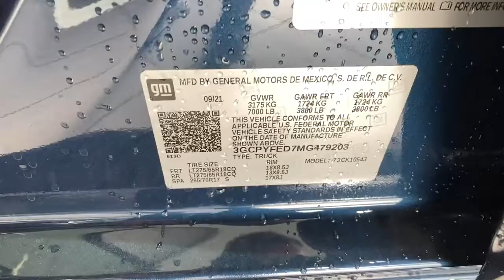2021 Chevrolet Silverado_1500 Redding, Eureka, Red Bluff, Chico, Sacramento, CA MG479203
NORTHSKY BLUE METALLIC New 2021 Chevrolet Silverado_1500 available in Redding, California at Lithia Chevrolet Redding. Servicing the Eureka, Red Bluff, Chico, Sacramento, CA area.
2021 Chevrolet Silverado_1500 4WD Crew Cab 147 LT Trail Boss - Stock#: MG479203 - VIN#: 3GCPYFED7MG479203

Heated Seats Remote Engine Start Onboard Communications System WiFi Hotspot Dual Zone A/C Satellite Radio TRANSMISSION 10-SPEED AUTOMATIC ELE... NORTHSKY BLUE METALLIC exterior and JET BLACK interior LT Trail Boss trim. AND MORE! KEY FEATURES INCLUDE: 4x4 Rear Air Heated Driver Seat Back-Up Camera Satellite Radio Onboard Communications System Trailer Hitch Aluminum Wheels Remote Engine Start Dual Zone A/C WiFi Hotspot Smart Device Integration Heated Seats. Keyless Entry Privacy Glass Steering Wheel Controls Heated Mirrors Electronic Stability Control. OPTION PACKAGES: LPO ASSIST STEPS - 4 BLACK - ROUND (dealer-installed) AUDIO SYSTEM CHEVROLET INFOTAINMENT 3 SYSTEM 8 diagonal color touchscreen AM/FM stereo. Additional features for compatible phones include: Bluetooth audio streaming for 2 active devices voice command pass-through to phone wired Apple CarPlay and Android Auto capable. (STD) TRANSMISSION 10-SPEED AUTOMATIC ELECTRONICALLY CONTROLLED with overdrive and tow/haul mode. Includes Cruise Grade Braking and Powertrain Grade Braking (STD) (Most vehicles built on or after 6-7-2021 with a V8 engine and (MQB) 10-speed automatic transmission will have (NSS) Not Equipped with Automatic Stop/Start which removes Automatic Stop/Start and its content.) ENGINE 5.3L ECOTEC3 V8 (355 hp [265 kW] @ 5600 rpm 383 lb-ft of torque [518 Nm] @ 4100 rpm); featuring available Dynamic Fuel Management that enables the engine to operate in 17 different patterns between 2 and 8 cylinders depending on demand to optimize power delivery and efficiency (STD). VISIT US TODAY: Are you browsing other Mt. Shasta or Red Bluff Chevrolet dealerships? Dont buy until you visit Lithia Chevrolet of Redding. Our inventory includes the popular Chevy Cruze Horsepower calculations based on trim engine configuration. Please confirm the accuracy of the included equipment by calling us prior to purchase.